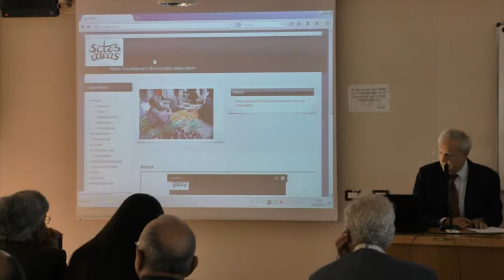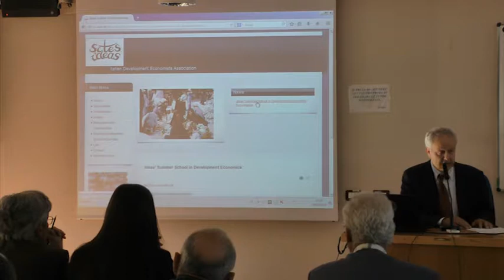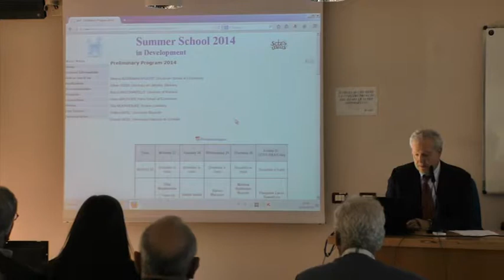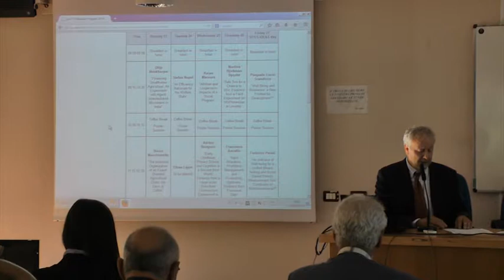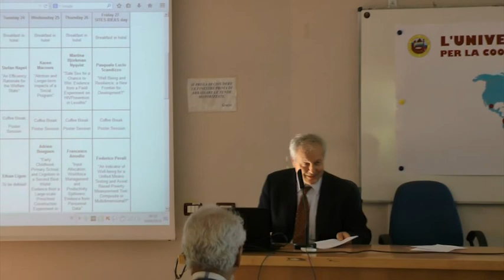Federico Perali | Progetti in Kurdistan e Palestina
Convegno Cooperazione allo Sviluppo, 5 giugno 2014, Università di Verona; Presentazioen di progetti in: 1)Kurdistan, Piano di sviluppo della Regione del Kurdistan. Analisi di fattibilità e valutazione dell'impatto socio-economico locale. 2)Palestina - Jenin District: Analisi di fattibilità del distretto sostenibile industriale e logistico